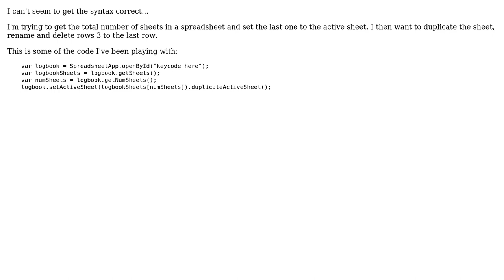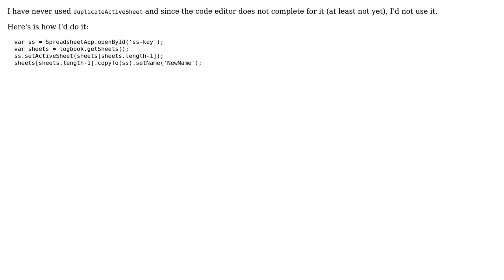spreadsheets: How do I get number of sheets, set last one as active duplicate and rename?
Google Apps Script: spreadsheets: How do I get number of sheets, set last one as active duplicate and rename?

With thanks & praise to God, and with thanks to the many people who have made this project possible! | Content (except music & images) licensed under CC BY-SA | Music | Images & others | With thanks to user sbaden user Henrique G. Abreu and the Stack Exchange Network Trademarks are property of their respective owners. You are responsible for your own actions.